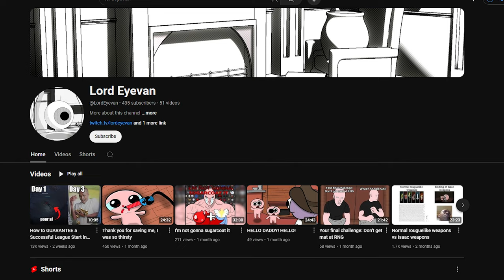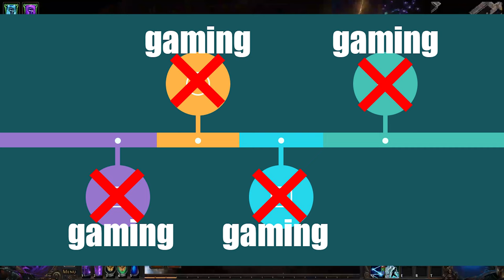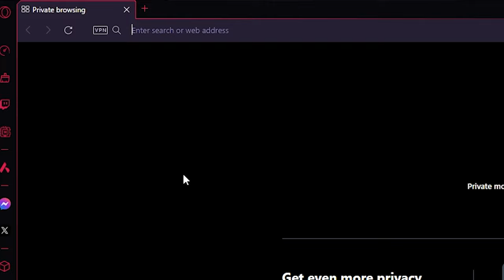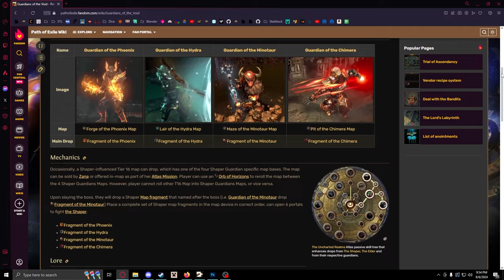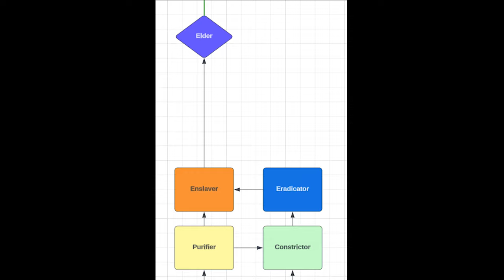The COMPLETE progression guide to Path of Exile